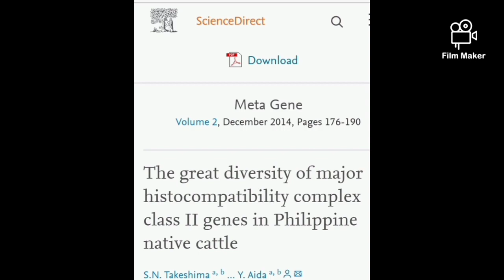ANCESTRY NG PHILIPPINE NATIVE CATTLE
click to win possible vouchers worth 700 to 1000 php

We know cattle industry is a dying industry. Dahil sa patuloy na imported na cattle products at patuloy na pagliit ng mga lupang pastulan.Pero cowboys will be cowboys

Mahalin natin ang mga baka at ibabalik nila ito balang araw.

Support us and we will continue to build strong lectures and practical tips na makakaiwas sayo magkaerrors. Remember mahirap magkamali sayang ang oras

paano mag alaga ng baka
magpadami ng baka
napier
damo
grass
elephant grass
magparami ng baka
pag aalaga ng baka
magkano ang baka
batangas cow
baka sa pilipinas
paano magbaka
lahi ng baka
uri ng baka
milk ng baka
anak ng baka
baka sakali
tapang baka
masarap na baka
pagbubukid
pagpapastol
pagrarancho
pagbenta ng baka
yumaman sa baka
philippine brahman
philippine native cattle
inbreeding